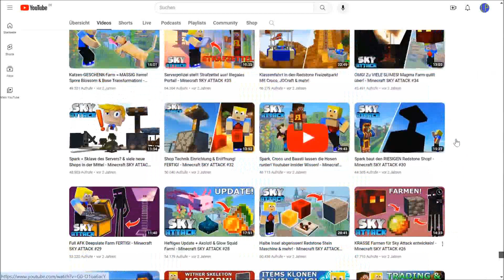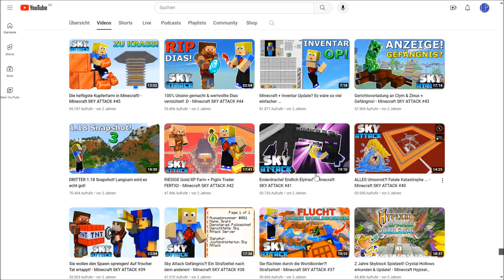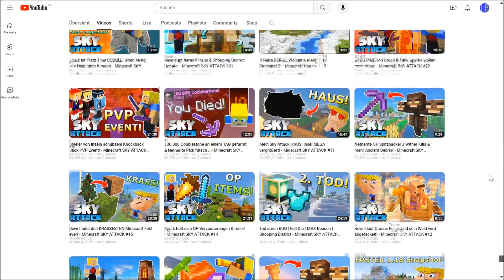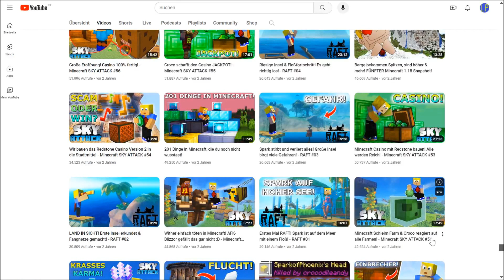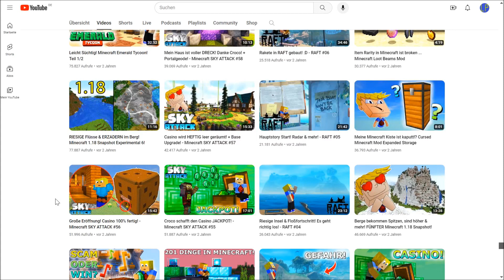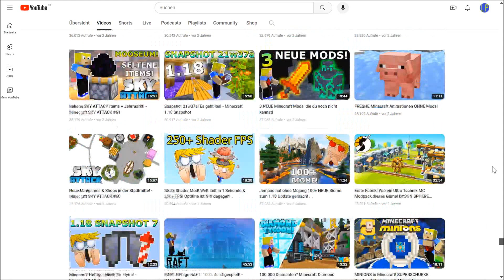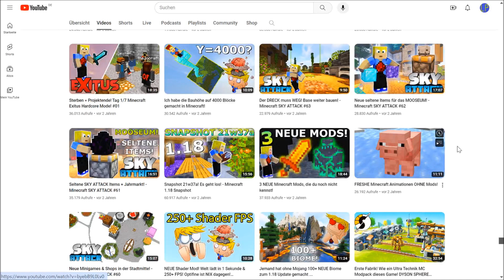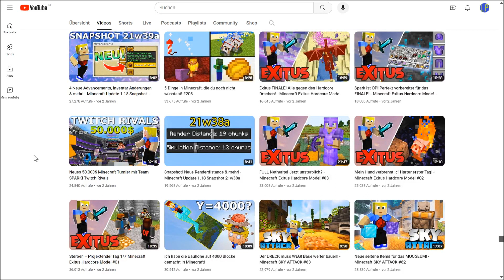SPARK'S KANAL #37: SkyAttack-Fokus, Generator-Snapshots, Raft, Erneute Überlänge-Kritik & MC Exitus!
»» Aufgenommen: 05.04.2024